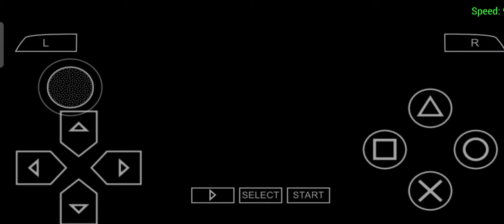Kamen rider super climax heroes (Kamen rider fourze) ALL SWITCH